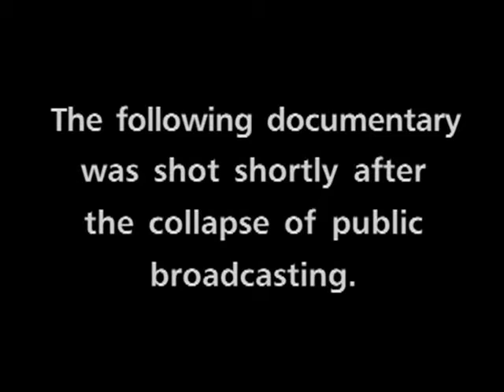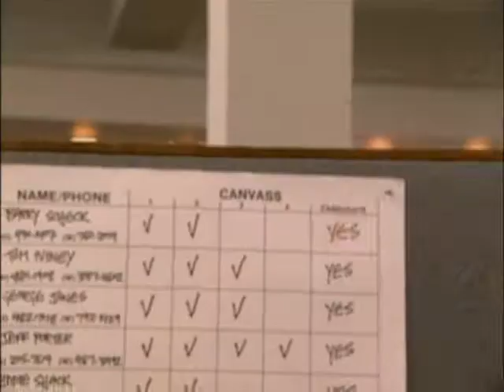The Newsroom S1 Special (The Campaign)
The Campaign, Part 1.

Starring Ken Finkleman, Peter Keleghan, Mark Farrell, Jeremy Hotz, Tanya Allen.